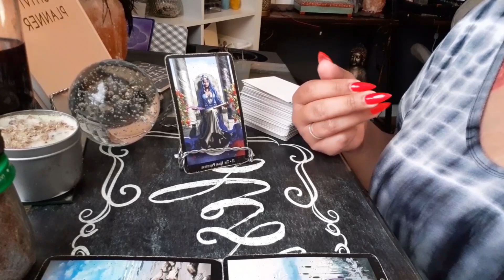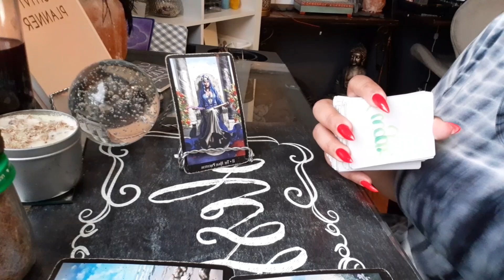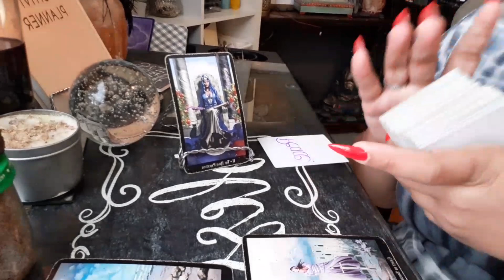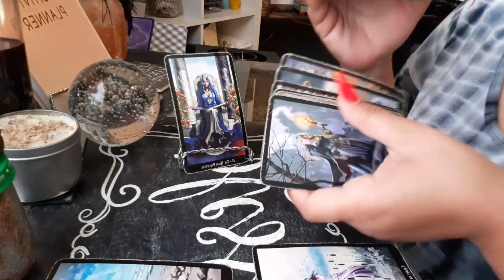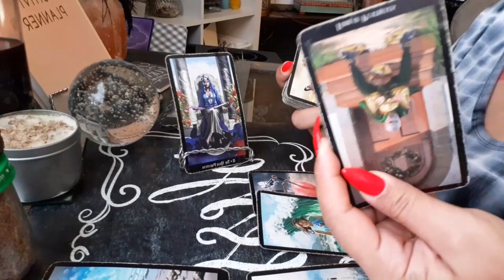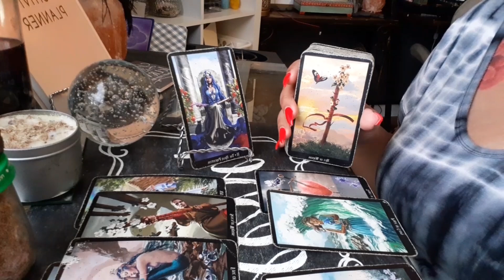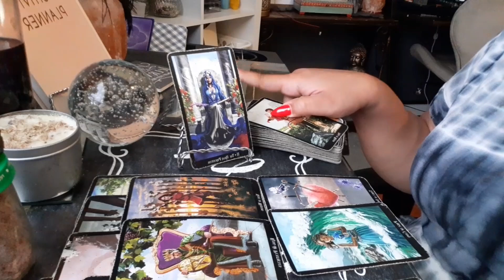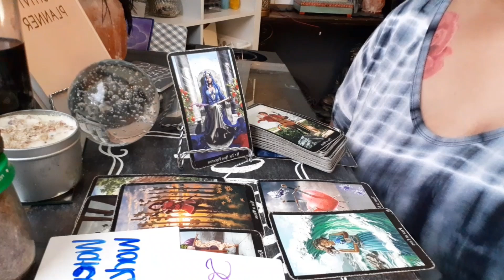Fire Signs 🔥 (Sagittarius ♐️ Leo ♌️ Aries ♈️) October Prediction